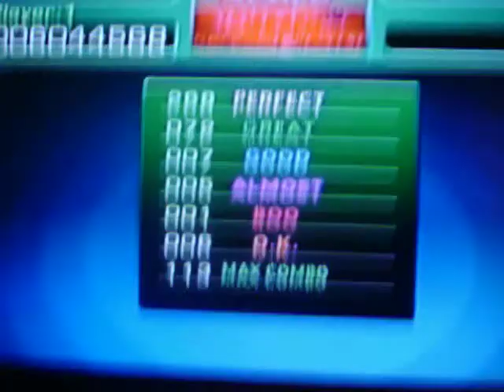DDR Tsugaru Apple Mix (Challenge), Cobalt Flux, NO BAR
Tsugaru Apple Mix (it's only on Challenge, 9/10 footer), cobalt flux, no bar, speed: x2.

This will be the 3rd time I've played this song :)